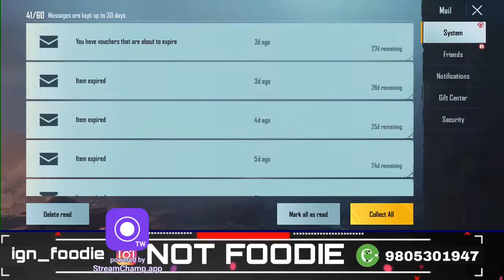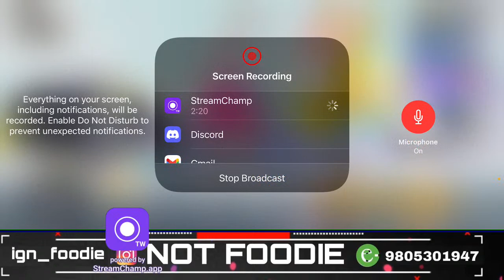4k OP Family Love you all With @4KGamingNepal